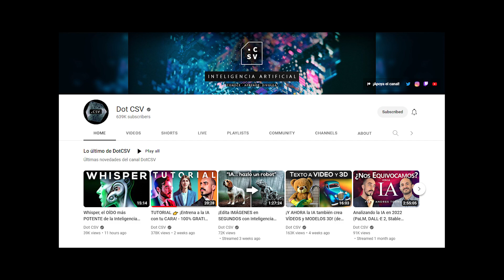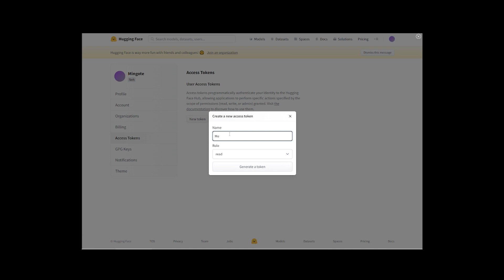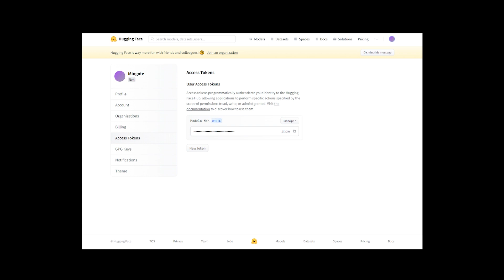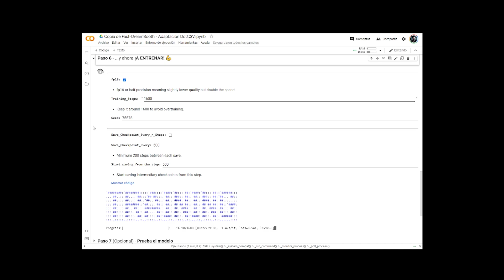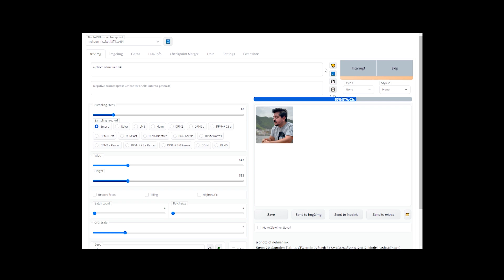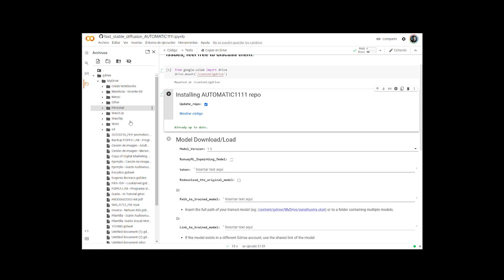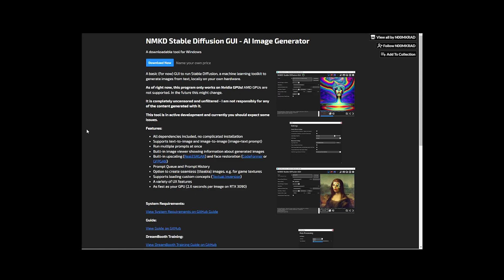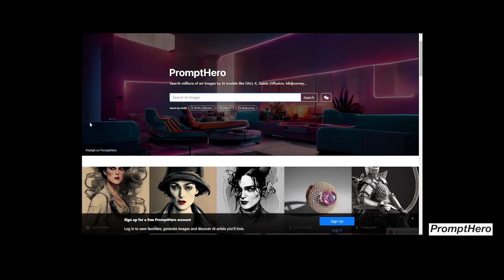Cómo hacer fotos con Inteligencia Artificial 👉 Tutorial AI: Retratos Stable Diffusion + Dreambooth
¿Querés aprender a hacer fotos y retratos con inteligencia artificial? Este video es una guía paso a paso inspirada en el tutorial realizado por Dot CSV. Con ella aprenderás a entrenar Stable Diffusion con Dreambooth para que aprenda tu rostro y así poder crear imágenes artificiales originales y únicas.

👉 Entrená a la Inteligencia Artificial con tus imágenes (Google Colab modificado por Dot CSV). Recomiendo hacer una copia de este notebook antes de comenzar los pasos:

👉 Generación de imágenes locales con la aplicación NMKD Stable Diffusion GUI (requiere GPU Nvidia):

Prompts de retratos:

Foto de perfil:
stunningly perfect professional studio portrait of nehuenmk, 8k, artstation, cinematic lighting, intricate, details, 8k detail, post processing

Blade Runner:
Very very very very highly detailed epic photo of the face of nehuenmk, intricate, dystopian, scifi, extremely detailed, digital painting, artstation, concept

Neo de Matrix:
nehuenmk as neo from the matrix, realistic portrait, symmetrical, highly detailed, digital painting, artstation, concept art, smooth, sharp focus, illustration art

Militar:
portrait of stoic looking nehuenmk as in the vigo carpathian, painting, full body, military uniform, fantasy, intricate, elegant, beautiful, highly detailed

Por Lee Jeffries:
portrait of nehuenmk by lee jeffries, headshot, detailed, award winning, sony a7

Mad Max:
mad max nehuenmk, astronaut, hyper detailed, digital art, trending in artstation, cinematic lighting, studio quality, smooth, render, unreal engine 5

Star Wars:
nehuenmk as a star wars jedi knight, cinematic lighting, highly detailed, concept art, art by wlop. and artgerm. and greg rutkowski, masterpiece

Astronauta de Nolan:
close up of astronaut nehuenmk in a movie directed by christopher nolan, movie still, frame, promotional image, imax, 70 mm footage

Render:
Hyperrealistic dslr film still of nehuenmk disguised as a giant legume,  stunning, 8K, octane, comprehensive, 3D render, inspired by istvan sandorfi

❓ Si tenés dudas, preguntá nomás.